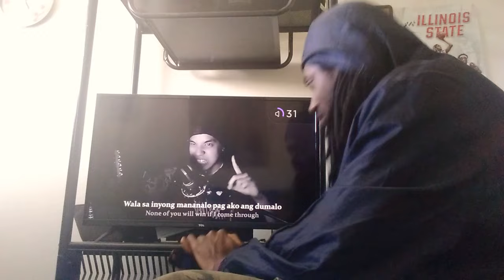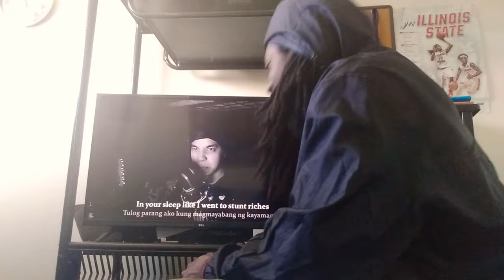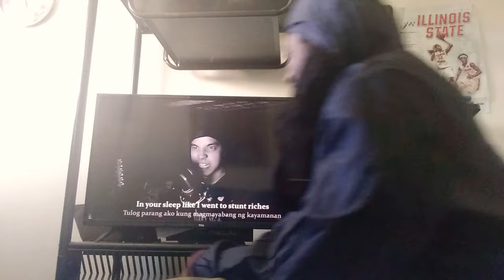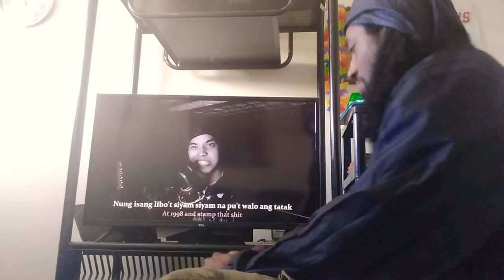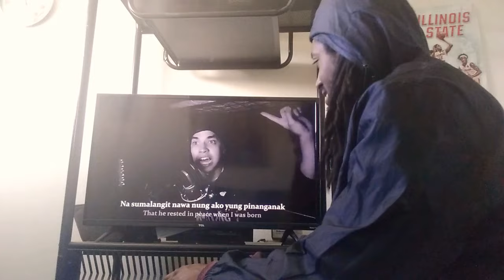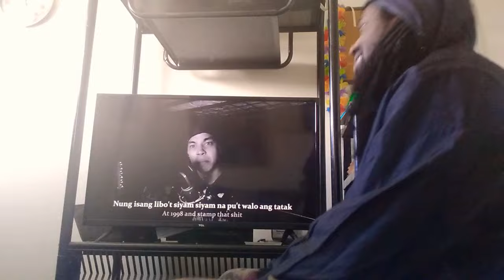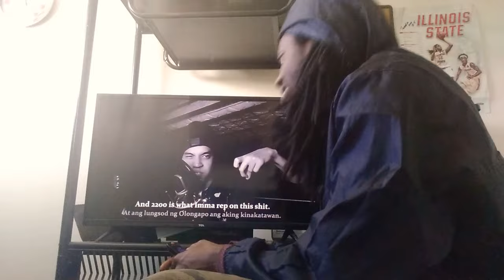AMERICAN REACTS to Ez Mil - Dalawampu't Apat Na Bala (Bara) [24 Bullets (Bars)]|A LANGUAGE KING FRFR